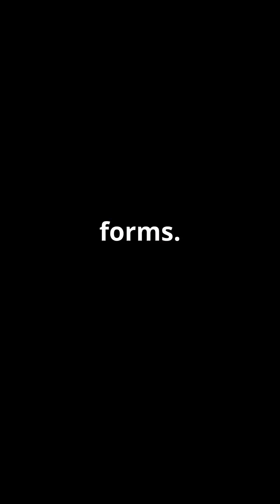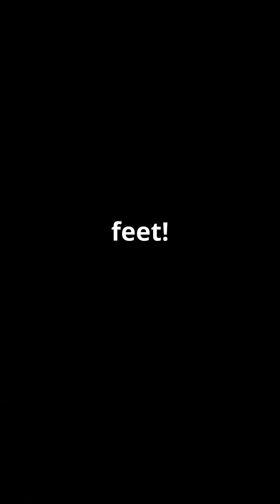Why Southeast Asia Is FULL of Volcanoes!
Ever wondered why Indonesia and the Philippines have so many volcanoes? Here's the explosive reason—literally.